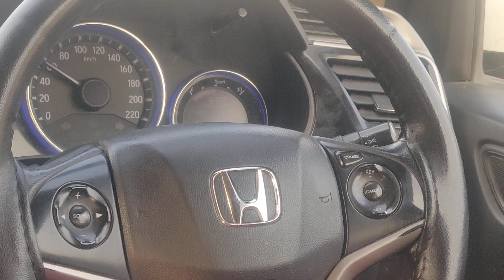दिल्ली में आई बाड़ ,तोड़ा 45 साल का रिकॉड 208.66 M, पानी पानी हो गई केजरीबाल जीकी दिल्ली@Cpverma100